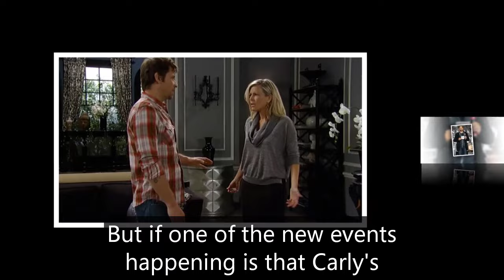General Hospital Shocking Spoilers Carly tormented, Drew became dark when discovered the truth